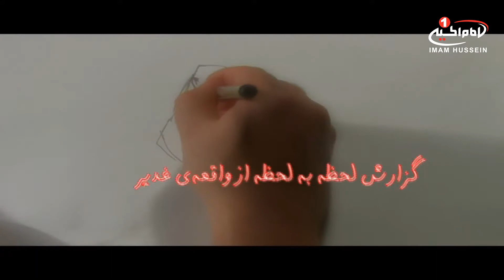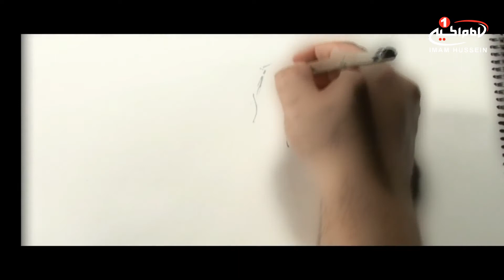نقاشی غدير(2):ورود به مکه با تصويرگرى اقاى على عابدينى و نريتورى حسين ايزدى، استوديو غدير، 1433ق